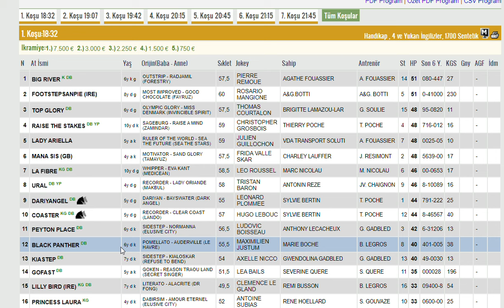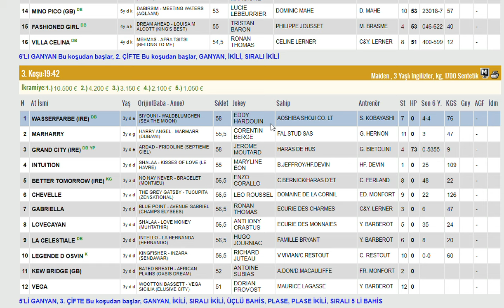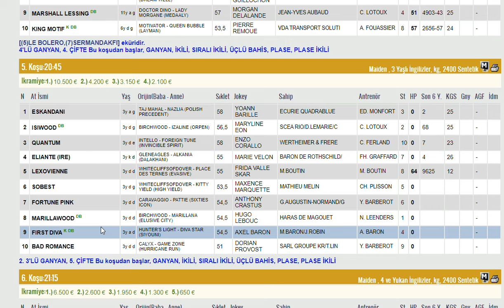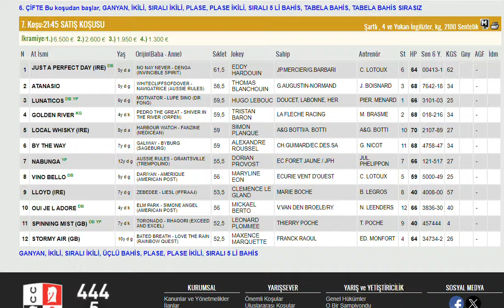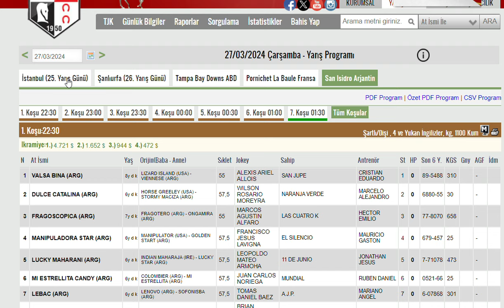27 MART 2024 PORNICHET LA BAULE FRANSA ALTILI GANYAN TAHMINLERI (CARSAMBA)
#27 MART 2024 PORNICHET LA BAULE FRANSA 6'LI GANYAN TAHMİNİ
#27 MART 2024 PORNICHET LA BAULE FRANSA 6'LI GANYAN TAHMİNİ Yabancı, at, yarışı, tahminleri,
#27 MART 2024 PORNICHET LA BAULE FRANSA at yarışı tahminleri,
#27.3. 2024 PAZARTESI SALI PERŞEMBE CUMARTESI  FRANSA altılı ganyan tahminleri,
tjk 27 MART 2024 PORNICHET LA BAULE FRANSA at yarışı yorumları,
#27 MART 2024  FRANSA altılı ganyan yorumları,
tjk 27 MART 2024 PORNICHET LA BAULE FRANSA altılı yorumları,
#27 MART 2024  PORNICHET LA BAULE FRANSA altılı tahminleri,
PORNICHET LA BAULE FRANSA AT YARIŞI TAHMİNLERİ,
PORNICHET FRANSA altılı tahminleri, amerika,
#27 MART 2024  pazartesi Salı Çarşamba Perşembe cumartesi yabancı akşam at yarışı tahminleri,
#27 MART 2024 pazartesi Salı Çarşamba perşembe cumartesi PORNICHET LA BAULE FRANSA altılı ganyan yorumları,
FRANSA KOŞULARI,
AKŞAM YARIŞLARI,
tjk 27 MART 2024 PORNICHET LA BAULE FRANSA altılı analiz,
yabancı yarışlar,
tjk yabancı,
yabancı yarış tahminleri at yarışı tahmin,
tjk PORNICHET LA BAULE FRANSA altılı ganyan yorum,